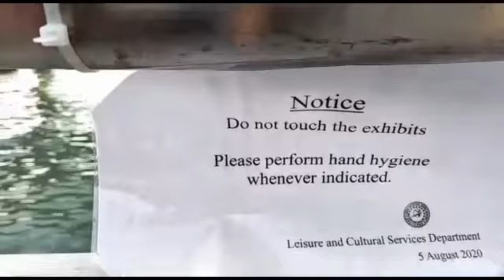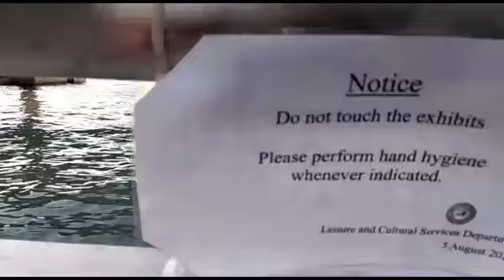DIY Woolen Flowers | Handmade By People Of Hongkong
This is nice woolen flowers  handmade by people of Hongkong.